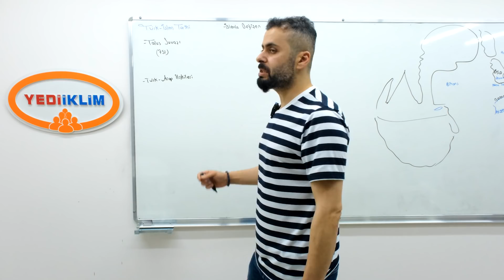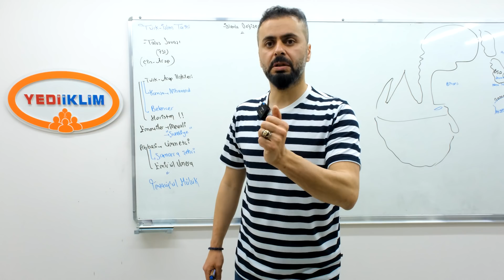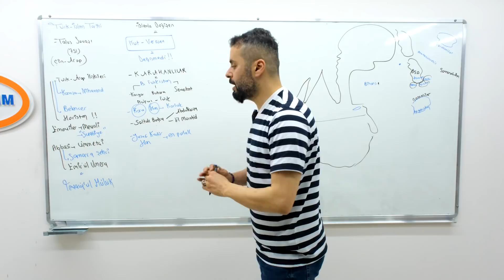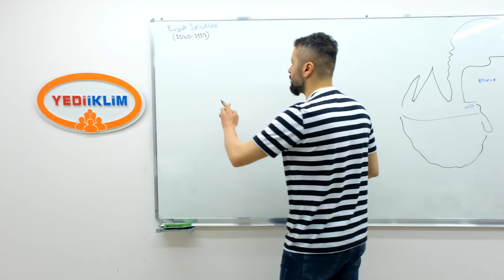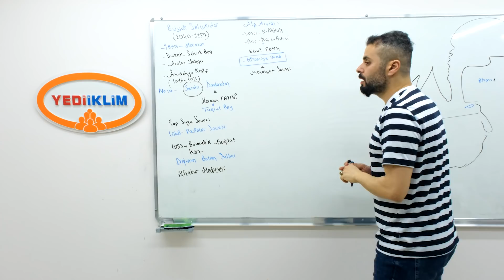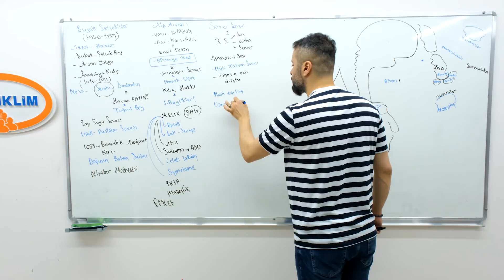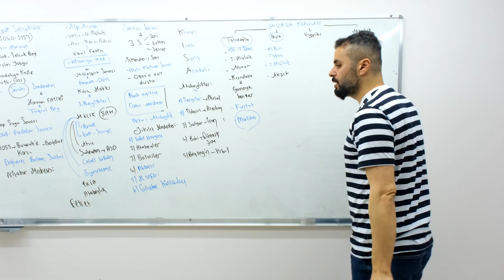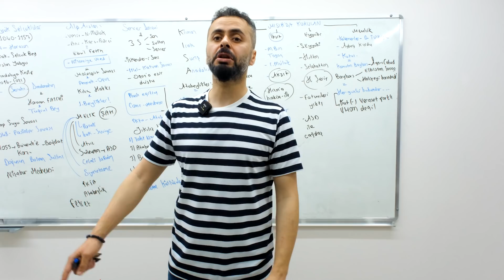4 - Türk İslam Tarihi - 2022 KPSS TARİH GENEL TEKRAR - Ahmet Uğur KARAKUZA